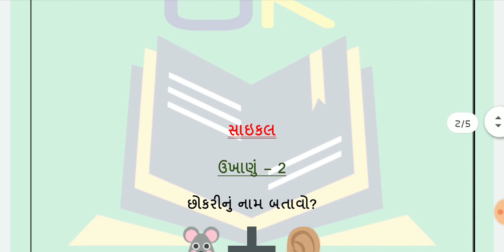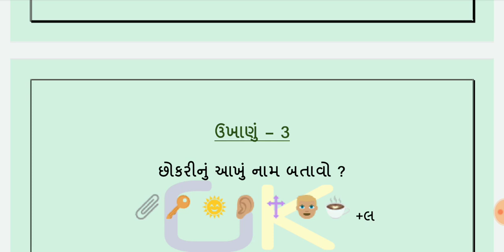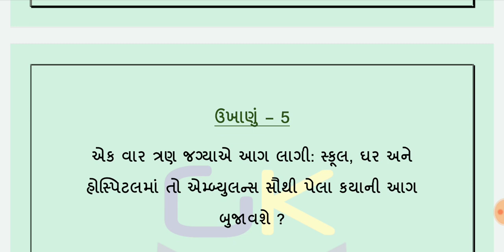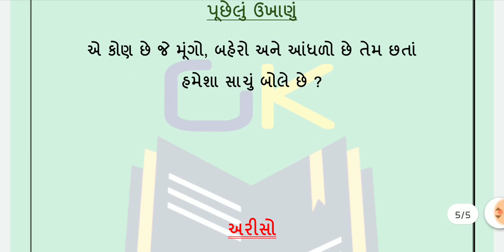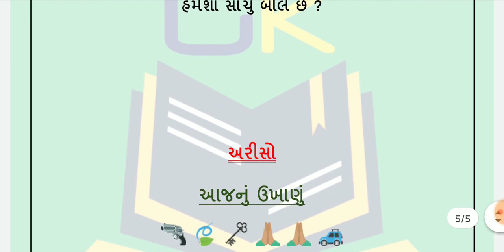ગુજરાતી લાજવાબ ઉખાણાં | મજેદાર પહેલિયા | કોયડા | Gujarati Paheliya | Ukhana | Koyda | Quiz | Puzzle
"Chhapu - છાપું" Youtube ચૅનલમાં તમારું સ્વાગત છે.